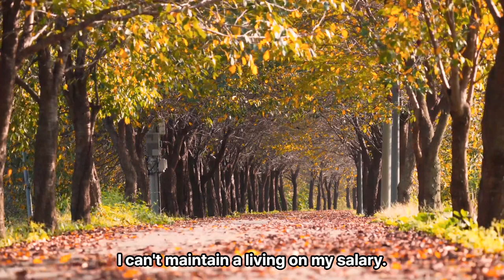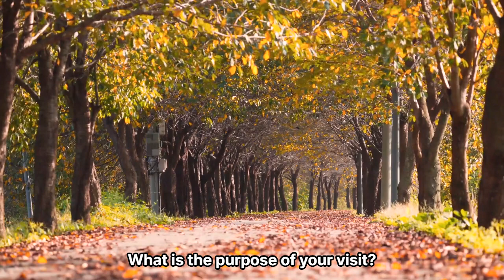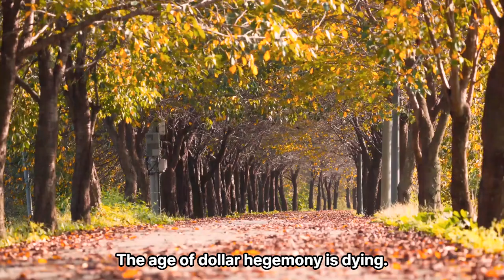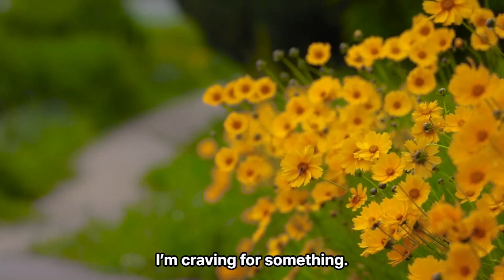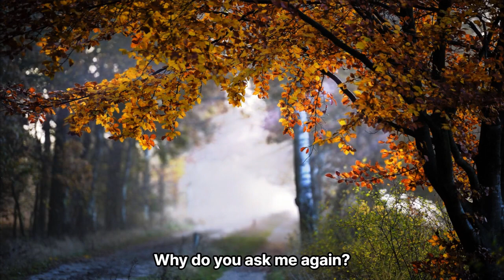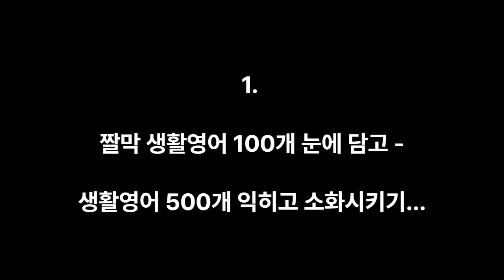10분 짤막 생활영어 100개 눈에 담고(1) - 생활영어 500개 익히고 삭히기